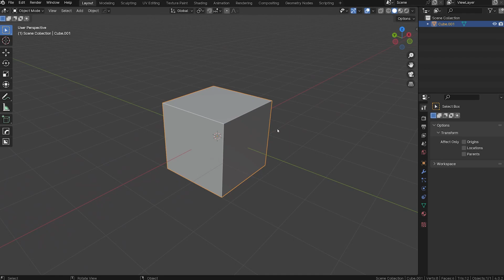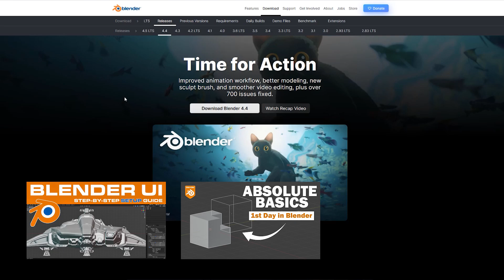Before You Update to Blender 4.5, Watch This!